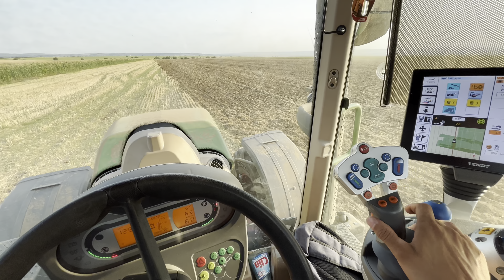tractorvlog/ Ce facem cu agricultura??